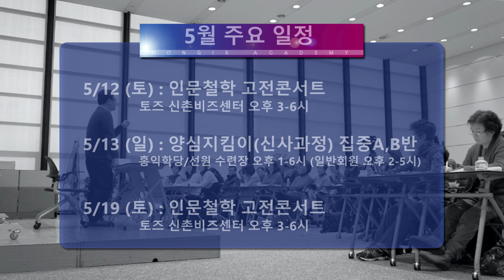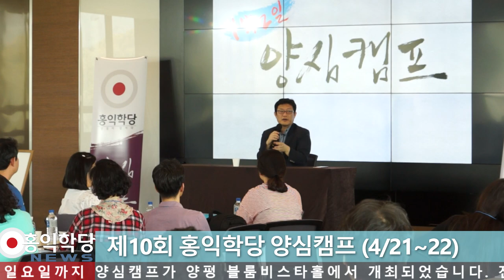[홍익학당 뉴스] 2018년 5월 일정 및 뉴스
□ 5월 주요 일정
5/12 (토) : 인문철학 고전콘서트
토즈 신촌비즈센터 오후 3-6시

5/13 (일) : 양심지킴이(신사과정) 집중A,B반
홍익학당/수련장 오후 1-6시 (일반회원 오후 2-5시)

5/14 (토) : 인문철학 고전콘서트

5/19 (토) : 인문철학 고전콘서트

5/26 (토) : 인문철학 고전콘서트

5/27 (일) : 양심지킴이(학사과정) 집중A,B반

□ 주요 뉴스

- 홍익학당 양심캠프 (4/21~22)

- 청년 스터디 모임 (4/27)

□ 지방 정모

부산 5/09, 인천 5/17, 광주 5/13
제주 5/20, 대구 5/27, 창원 5/13
전주 5/15, 순천 5/17, 울산 5/20
대전 5/16, 일산 5/24, 춘천 5/03
원주 미정

□ 서울 정모

강남모임 5/18, 건대모임 5/04
노원모임 5/25, 목동모임 5/24